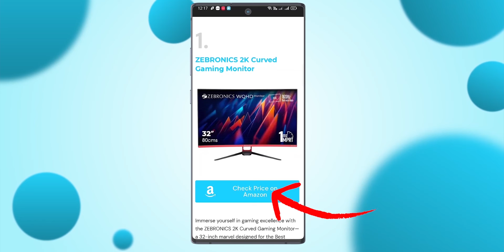Top 5 Best Trimmers Under 1000 in 2024 ⚡ Best Trimmers Under 1000 for Men in India 2024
In this video, Tuhin talks about 'Top 5 Best Trimmers Under 1000 in 2024, Get expert insights, budget-friendly recommendations, and essential tips to elevate your grooming game, tailored especially for Indian men. Whether you're a grooming pro or a beginner, let's explore the must-have trimmers to keep you looking sharp and stylish without breaking the bank. Welcome to 'Top 5 Best Trimmers Under 1000 in 2024!

Just remember, since we haven’t reviewed these Trimmers, this list is made based on the specifications each Trimmer brings.

Make sure you watch the video till the end your all doubts related to Best Trimmers Under 1000 in 2024 will be cleared in this video.

If You Liked Our "Top 5 Best Trimmers Under 1000 in 2024 ⚡ Best Trimmers Under 1000 for Men in India 2024 " Video Do Give It a Thumbs Up, Share and Comments.

Best Trimmer for men 2024 in india,
best trimmers for men in india,
best all in one trimmers for men 2024,
best budget trimmers for men,
best budget trimmers,